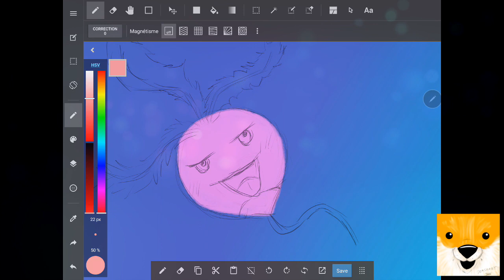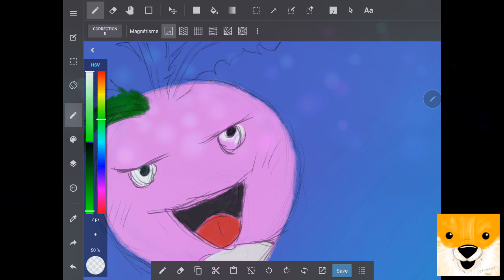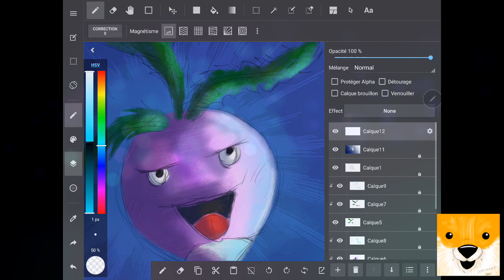Fanart pour Le Radis Irradié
(Cadeau, j'espère que ceci te plaira :3)

N'hésitez pas à rejoindre la communauté Furrygnon, que vous soyez dans le furry famdom ou pas, vous êtes la bienvenue.